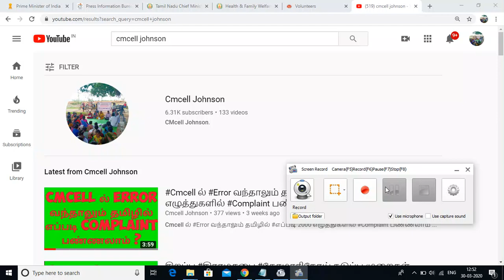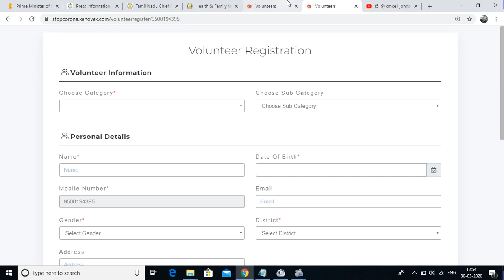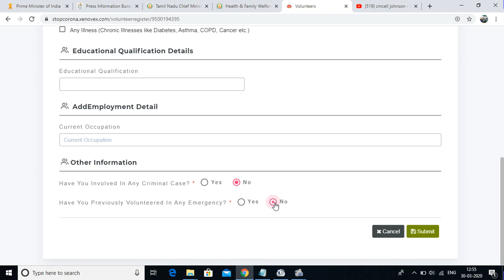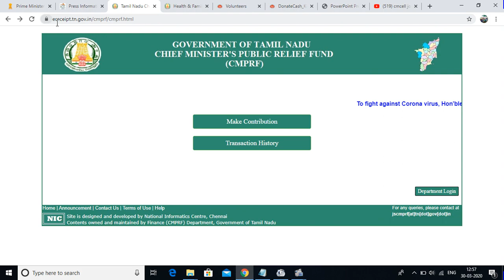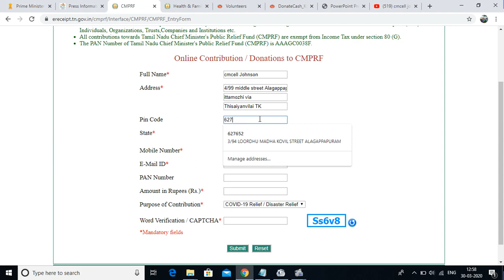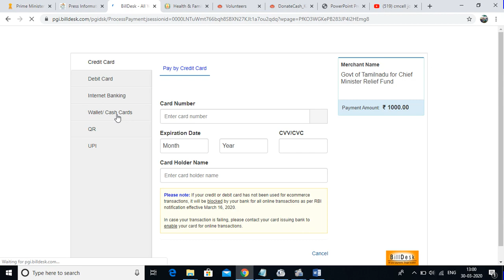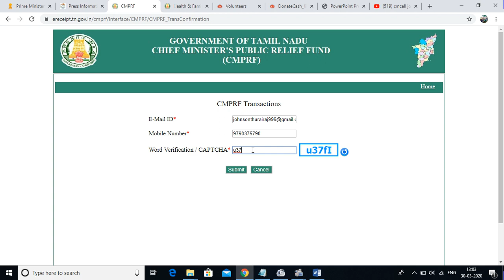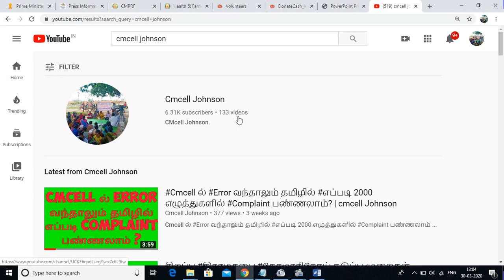STOPcoranaTN தன்னார்வலர்கள் ஆன்லைனில் பதிவு செய்வது & COVID_19க்கு நன்கொடை ஆன்லைனில் அனுப்புவது..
COVID-19க்கு நன்கொடை ஆன்லைன் மூலம் அனுப்புவது எப்படி

ஆன்லைன் பணம் அனுப்பும் URL
மாநில அரசுக்கு 👇👇👇

Tamilnadu government Bank account number 👇👇👇

“Chief Minister Public Relief Fund” Branch : Secretariat Branch,
Chennai 600 009
S.B. A/c No : 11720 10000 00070
IFSC Code : IOBA0001172
CMPRF PAN : AAAGC0038F

India- Central GOV Bank account number
Name of Account: PM CARES
Account Number: 2121PM20202
IFSC Code: SBIN0000691
UPI : pmcares@sbi

New Delhi Main Branch